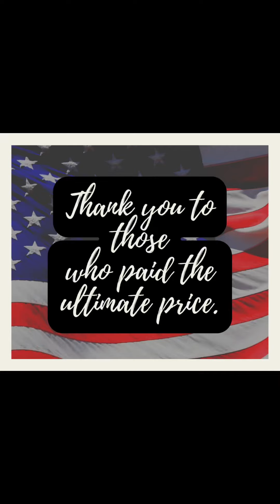Thank You For Your Service! ❤️🤍💙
Our heart and prayers are with all military families whose soldier gave their life for our country. We also want to thank all military members and their families for the sacrifices made and those they continue to make each day. To those missing anyone today we send prayers. Have a blessed day and remember to be thankful for your freedom!